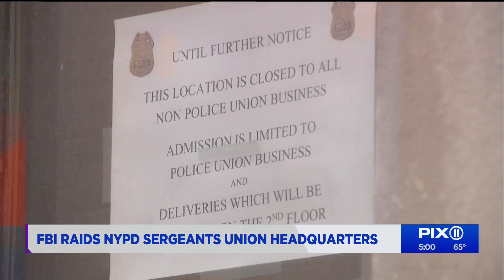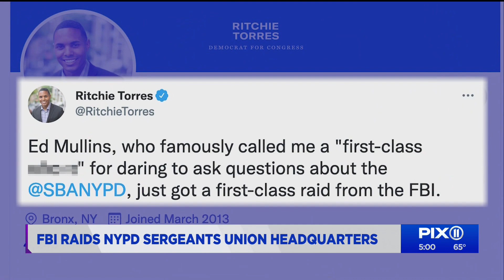FBI raids NYPD sergeants union headquarters, leader’s Long Island home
Federal agents raided the headquarters of the NYPD Sergeants Benevolent Association and the Long Island home of its leader Tuesday morning, authorities said.